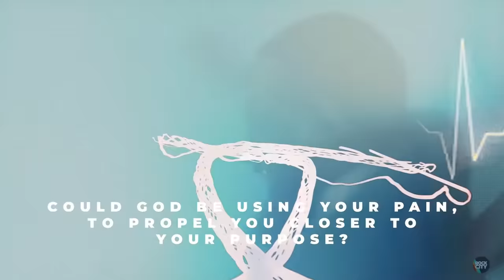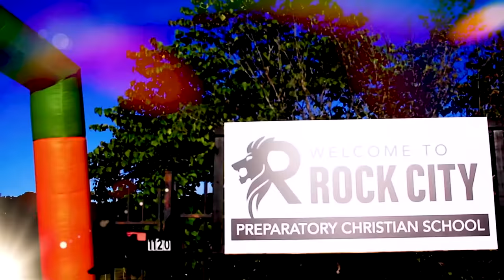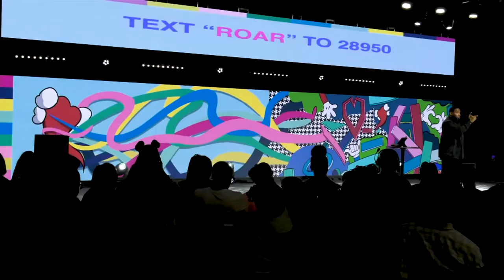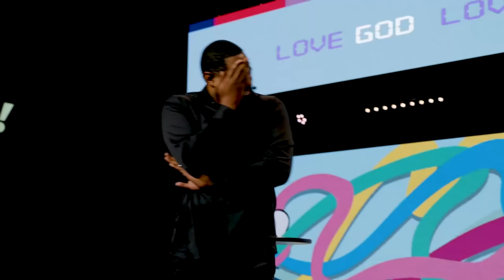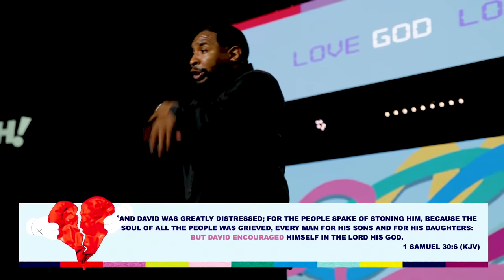Encourage Yourself // OUCH! Series // Pastor Mike McClure,Jr.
About Us

Our Senior Pastor, Mike McClure Jr. is a thought leader, author and artist who has led Rock City to become one of the fastest growing churches in America. At Rock City we exist to build people and churches that transform cities with the Gospel one person at a time. Based in Birmingham, AL our church has grown to include four locations throughout Central Alabama.

Giving